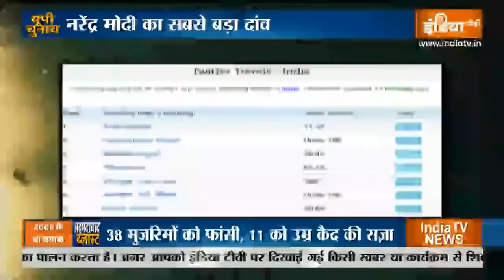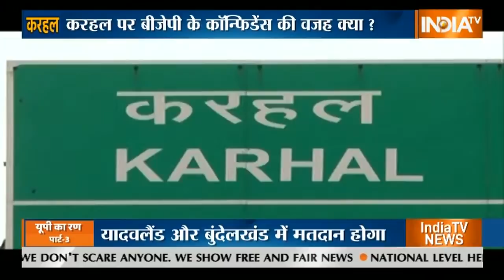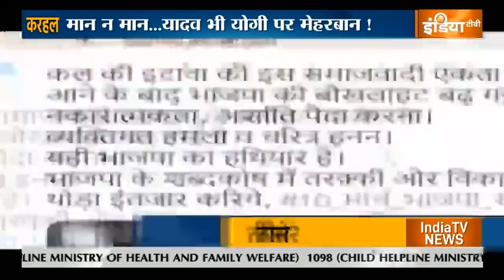Haqiqat Kya Hai: PM Modi ने तैयार कर लिया है यूपी पर फतह का पूरा प्लान, इस तरह जीतेंगे चुनाव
आज प्रधानमंत्री चुनाव मैदान में नहीं निकले। लेकिन अगले पांच चरण का प्लान बना दिया। अगले पांच चरण जीतने के लिए बीजेपी ने पांच तरह के नए चक्रव्यूह रचे हैं। पांच फेज़ का चुनाव बाकी है इसलिए फाइव स्टेज वाली रणनीति बनाई गई है। क्या है ये प्लान? जानने के लिए देखिए ये ख़ास रिपोर्ट।